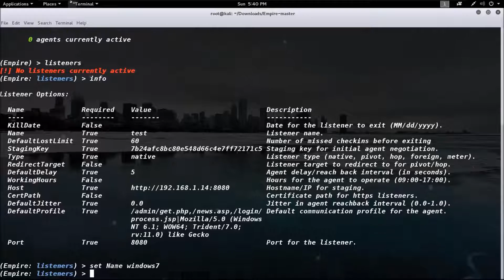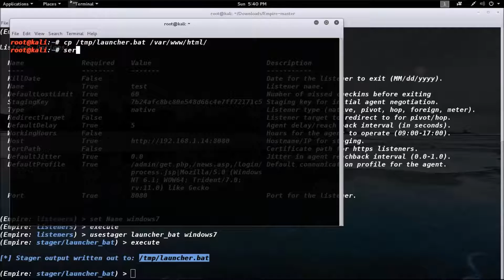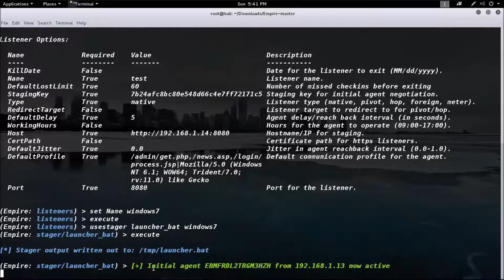How to Use PowerShellEmpire Tool in Kali Linux